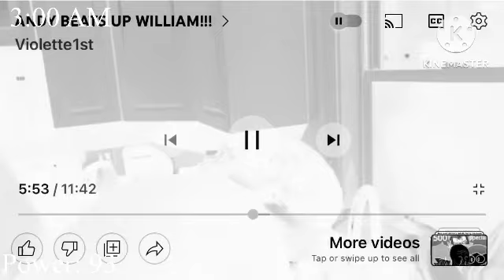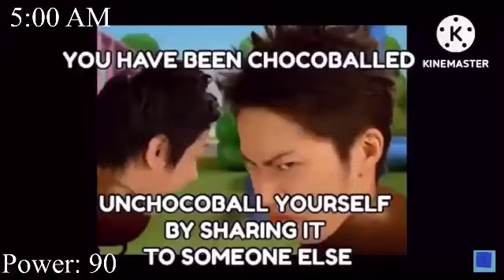Five Nights at Violette1st (Night 2/6)